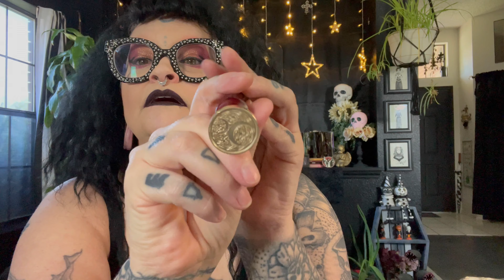Recent Amazon Favorites!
Hi gorgeous ghouls! I hope y’all are doing well and enjoying your weekend! I’m busy multitasking and slowly losing my mind! Would you expect anything less? 🤣

Items in Video:

*Moon and Star Wax Seal Stamp, Yoption Vintage 30mm Sealing Stamp Head for Decorating Wedding Letters Invitations Envelopes Gift Packing
* Red Wax for Letters Stamp Seals, Paxcoo 312pcs Stamp Wax Kit with Red Wax Seal Beads, Wax Seal Warmer, Wax Spoon and Tealight Candles for Wax Envelopes Mail and Wedding Invitations
* Mandy's 20pcs Black and White Artificial Calla Lily Flowers 13.4" for Home Kitchen & Wedding Decorations
* ODISTAR Desktop Vacuum Cleaner,Mini Table dust Sweeper Energy Saving,High Endurance up to 400 mins,Cordless&360º Rotatable Design for Cleaning Hairs,Crumbs,Computer Keyboard (Pink Charging)

Glasses: Wherelight
*Favorite Amazon Belt

Measurements:
Bust: 44DDD
Waist: 40”
Hips: 47”
Weight: 222 lbs.
Height: 5’ 8”

My Equipment:
*Tripod: